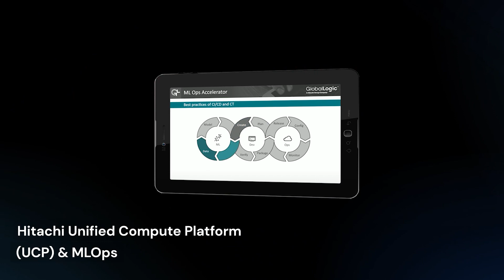Google Cloud Next 2023 - Power up your digital core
Discover the highlights of Google Cloud Next 2023 which witnessed the unique partnership and value proposition by GlobalLogic and Hitachi Vantara this year. Catch glimpses of GlobalLogic’s innovative solutions like Omni-channel Accelerator, Mobile App, ScaleQA accelerator, and OpeNgine. Join us on a journey to revolutionize your business and stay ahead in the digital landscape.

Time-stamps:
0:09 - Introduction to Google Cloud Next
0:20 - GlobalLogic and Hitachi Vantara's partnership
0:32 - Solutions and demos showcased at the event
0:35 - Mobile app Accelerator
0:39 - ScaleQA Accelerator
0:42 - OpeNgine
0:48 - Hitachi Unified Compute platform and MLOps